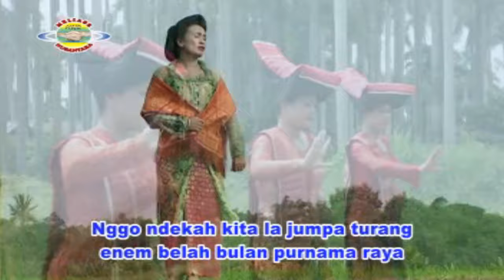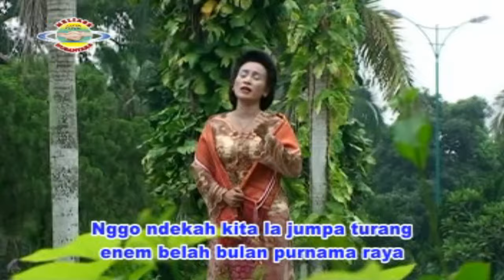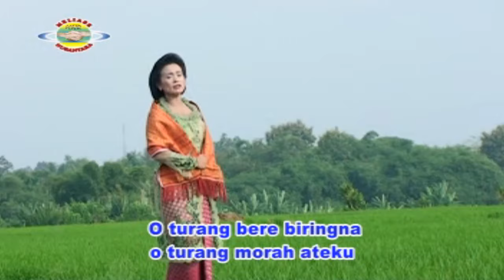KARAOKE LAGU KARO - KERI BENGKUANG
@meliasenusantararecord8850 KARAOKE LAGU KARO - KERI BENGKUANG

TETAP BERNYANYI DI CHANNEL INI